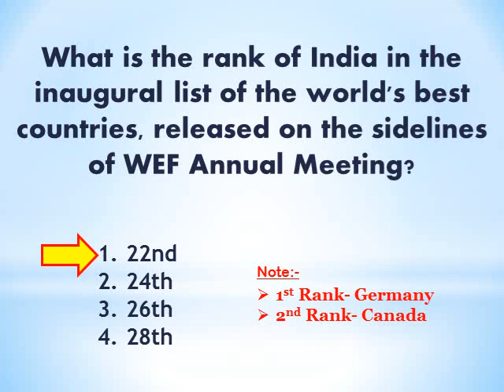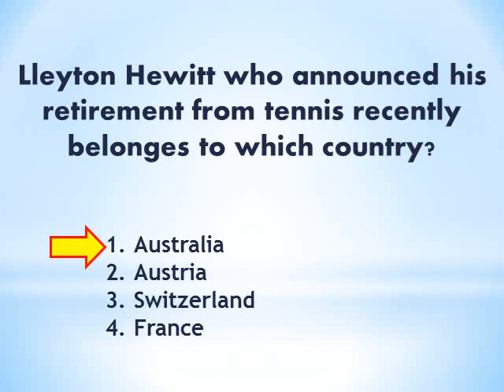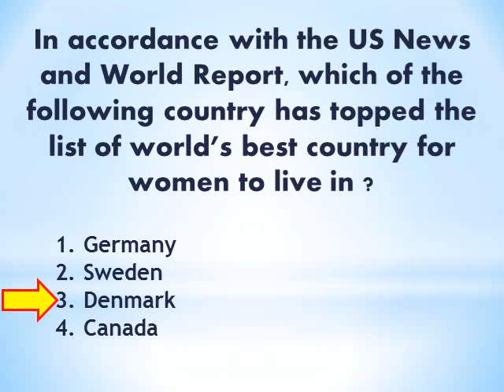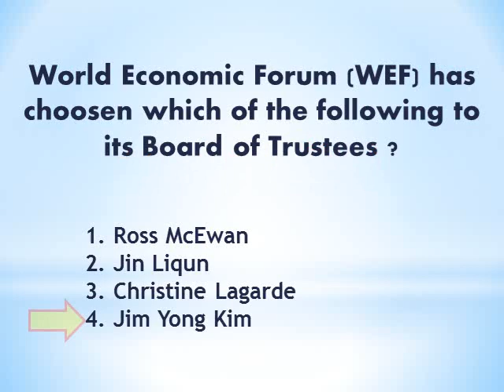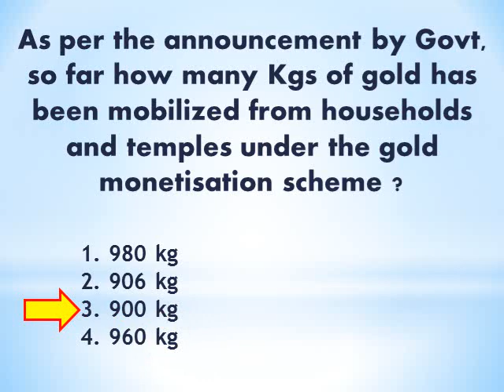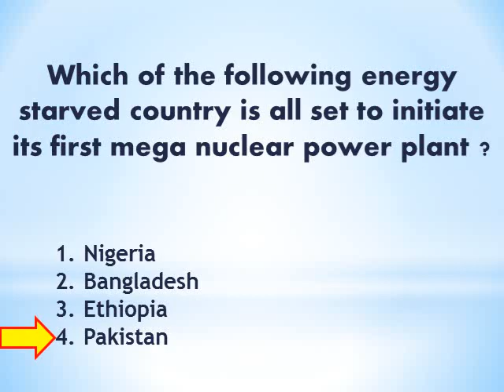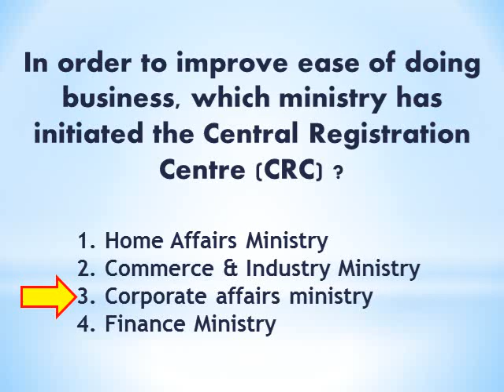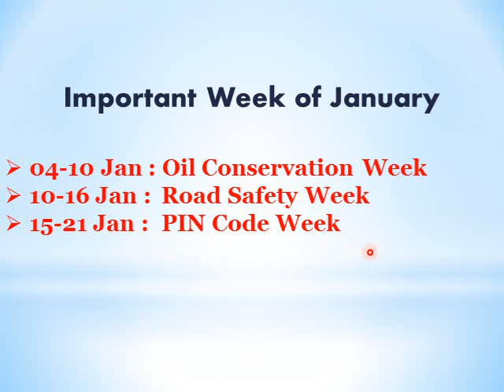Current Affairs of January 2016 (Series-IV) Best MCQs in Hindi/English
bank exam question,
cbse exam paper,
cbse exam papers,
general knowledge questions answers,
banking exam question paper,
banking exam question,
bank exam gk,
bank clerk exam paper,
ibps bank exam questions,
mock test paper,
bank test questions and answers,
clerk exam paper,
exam questions and answers,
cat exam model paper,
practice exam test questions,
iit exam paper,
cbse math question paper,
online questions and answers,
test questions,
bar exam practice test,
ibps bank exam papers,
online gk test,
bank po exam papers,
banking exam paper,
test exams,
cat exam preparation online,
exam test papers,
gate exam question paper,
aptitude test paper pdf,
usmle exam questions,
bank test questions,
general knowledge for bank exam,
gre preparation test,
sample exam papers,
jee main mock test paper,
questions of general knowledge,
science test questions,
practise test papers,
general knowledge quiz and answers,
ib exam papers,
pmp certification preparation,
jee main exam paper,
gate exam papers,
aptitude exam questions,
gk for bank po,
upsc exam papers,
math exam paper,
math test questions,
entrance exam paper,
itil foundation exam questions,
sample exam questions,
math exam papers,
cbse test papers,
exam practice tests,
iit jee mock test papers,
ibps question bank,
gre test questions,
gate exam subjects,
jee exam paper,
quiz questions and answers,
cbse question papers class 10,
jee exam papers,
gate exam question,
gate mock test paper
cbse question paper
gmat practice test questions
gre practice test questions
exam questions
question answer
general knowledge competitive exams
quiz online test
pass exam papers
bank po question paper
board exam papers
bank question paper
pmp certification test prep
math questions and answers
test preparation questions
ibps clerk question papers
sample test questions
gk on banking
sat math practice test
ccna exam dumps
question bank
ibps po paper
project management exam questions
gmat preparation test
gmat test questions
ibps question
past exam papers
test help
cat exam papers
hsc exam papers
gre test samples
practice test questions
question papers
gate question paper
exam practice questions
bank exam recruitment
ibps po question
ibps clerk question
exams and answers
english test questions
english test exams
question paper of jee mains
cbse question bank
aptitude test questions
internal medicine practice questions
cna prep test
ibps po question paper
ged math practice test
jee question paper
iit question paper
bank gk
ccna exam question
cbse sample paper
ibps gk
practice cdl test
sample question paper
all india engineering entrance exam
banking general awareness
cbse model question paper
private pilot test questions
tests and answers
general knowledge test prep
cbse class 12 english question paper
ssc model paper
model question paper
medical surgical nursing test questions